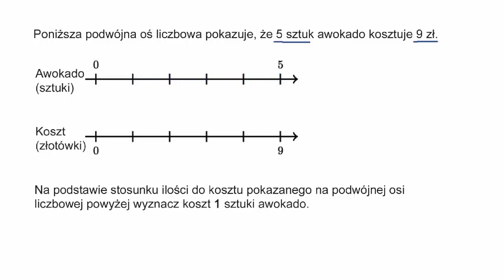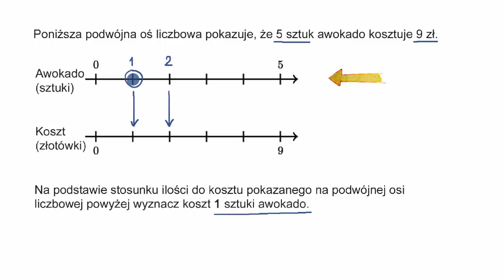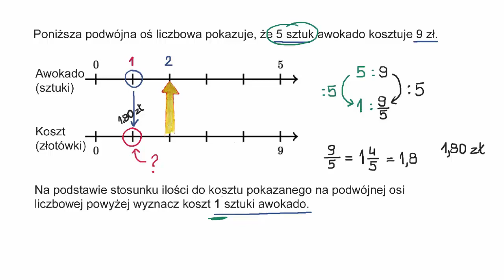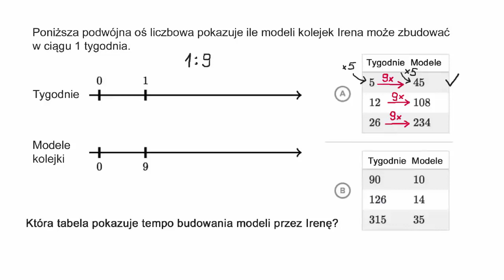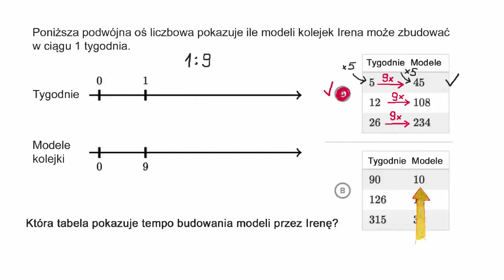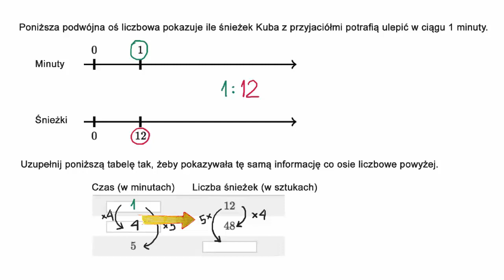Graficzne przedstawienie stosunku za pomocą dwóch osi liczbowych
Fundacji AVIVA.